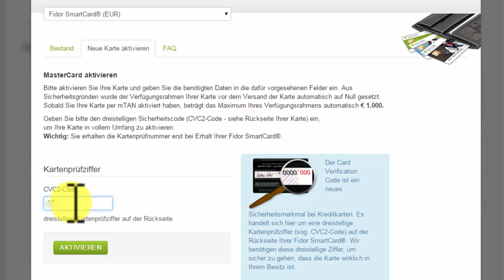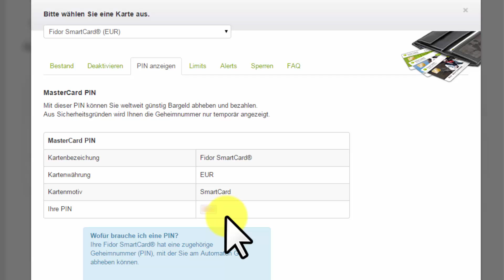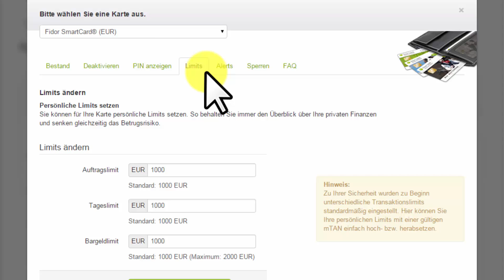Fidor SmartCard aktivieren + PIN anzeigen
Nach dem Sie bei der Fidor Bank den Antrag auf Kontoeröffnung abgesandt haben, bekommen Sie zwar mehrere E-Mails aber nur einen einzigen Brief. Dieser enthält die Fidor SmartCard für Sie!

Damit Sie die SmartCard benutzen können, muss sie im Online-Banking aktiviert werden. Wie das funktioniert zeigt dieser Videoclip. Ebenso sehen Sie, wie Sie Ihren PIN erhalten. Der kommt nämlich per Post sondern ist im Fidor-Banking abrufbar.

Fragen zur Nutzung vom Fidor-Konto und der SmartCard? Bitte benutzen Sie das Kommentarfeld.